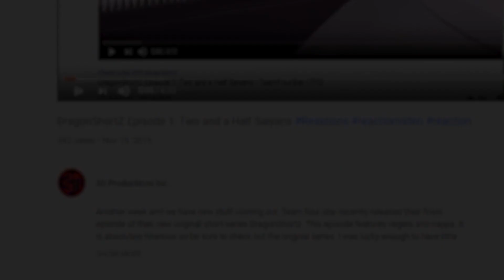RWBY Volume 3 Chapter 9 : PvP | Axel Grave ReaXtions | Reaction Video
I’m not crying you’re crying, just forget it and watch the episode T.T whyyyyyyyyy ino her she’s my favorite!